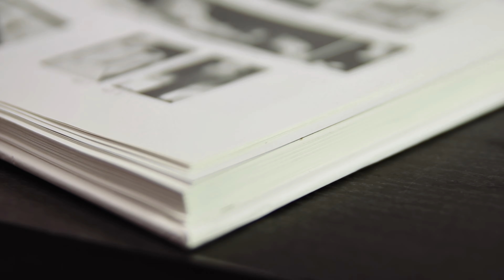I Work at Nelson Mullins: Blake Gansborg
Denver of counsel Blake Gansborg says the best part about working at Nelson Mullins is the people he works with.

Video Transcript:

Music

Blake Gansborg Speaking:

So what it's like to work at Nelson Mullins. And that's really the experiences informed by the people that I work with. The attorneys in my office in Denver are incredibly brilliant and really prolific. And in terms of the workflow and the management, I call it flat.

What I mean by that is anyone can be the lead. So if you're an associate or, like me, of counsel but you want to run the trial or you want to take the deposition, you act as if you're the one doing it and then the partners will put you up and really rely on you to get it done.

And so it's really up to you. If you want to do something that's really high-level, that opportunity is there for you. It's just a matter of how hard you're willing to work for it and how much you want it. Because those opportunities are there.

Music